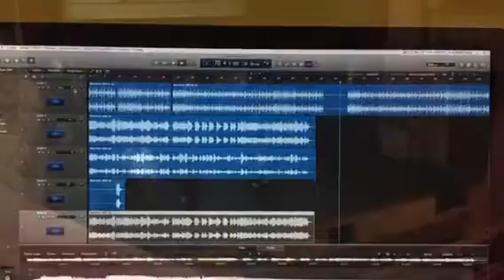bir teselli ver korg pa3x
korg pa3x bir teselli ver icra etmeye denedim